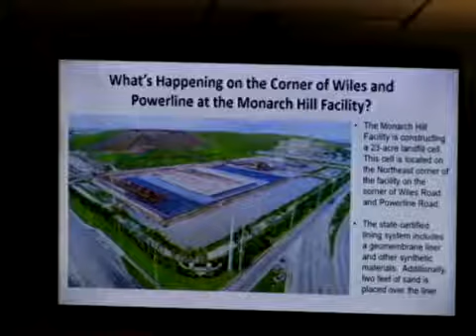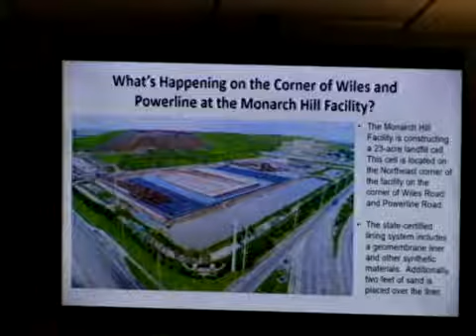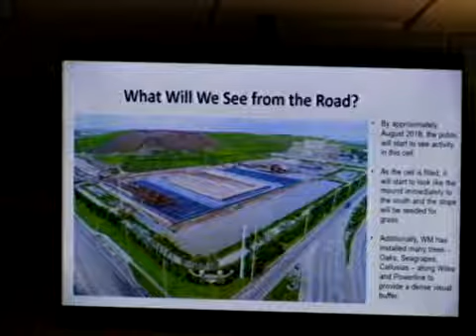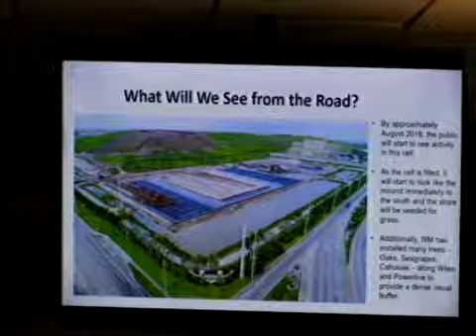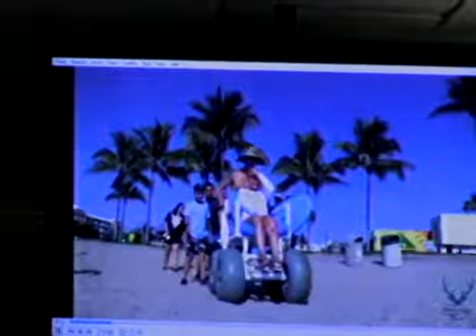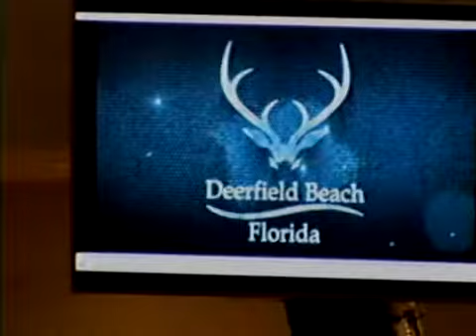Regular City Commission Meeting, July 2, 2018 at 7 00 PM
City Commission Chambers
150 NE 2nd Ave